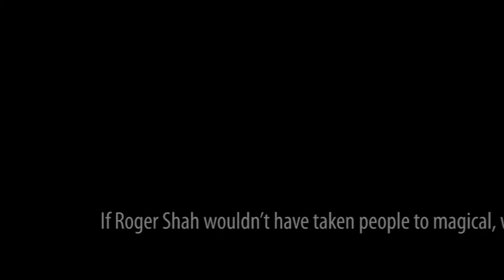Roger Shah & Signum - Ancient World (Roger Shah Long Haul Flight Mix) [MAGIC044]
If Roger Shah wouldn't have taken people to magical, warm places with his music, he would probably be working at a travel agency. There's just something about his musical journeys. Under countless of monikers, he and his Magic Island imprint have taken millions of trance fans to undiscovered places.
On his latest travel, 'Ancient World', he once again invited the Dutch producer duo of Signum. Making a worthy follow-up to their unforgettable 'Healesville Sanctuary' was no easy task, but after hearing 'Ancient World' you know they succeeded.

Dulcet harp sounds combined with atmospheric vocals welcome you. The further you go and take a deep dive into 'Ancient World', the more melodic synth-sounds build up. Once you've reached the euphoric climax, 'Ancient World' turns into a party-anthem that goes far beyond the straight forward hands-in-the-air stuff, captivating you with catchy tech-synth sounds and an unrivalled atmosphere. Both the Signum and Roger Shah remix have their own feel, as well as the warm Balearic 'Long Haul Flight Mix'.

'Ancient World' will surely reach the outer corners of the dance globe.